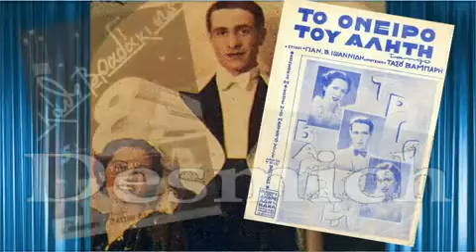ΙΣΩΣ ΜΙΑ ΜΕΡΑ ΝΑ ΜΕ ΘΥΜΗΘΕΙΣ Τρίο Βάμπαρη